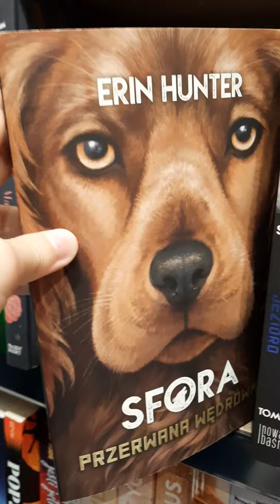Wojownicy i Sfora 🐱🐈🐈‍⬛🐶🐕🦮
Zapraszam na Mój drugi kanał @Ami_Gra_180ciacho